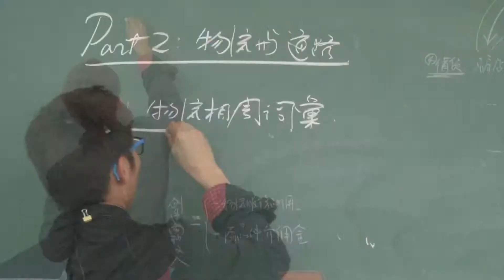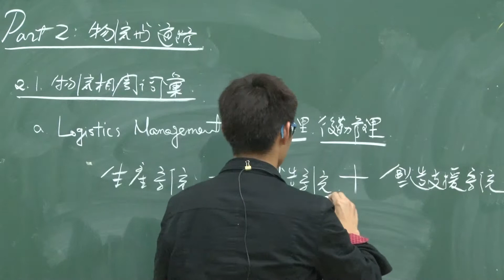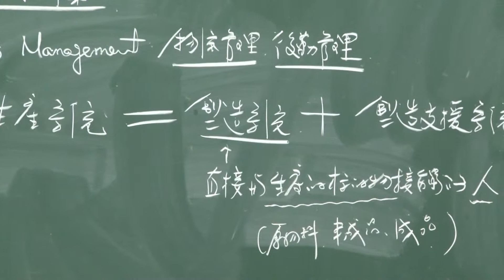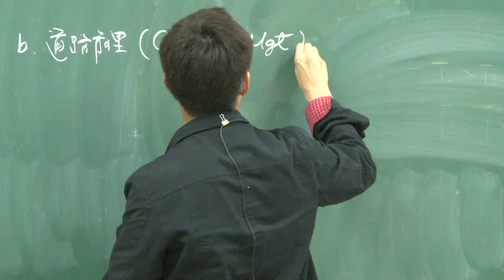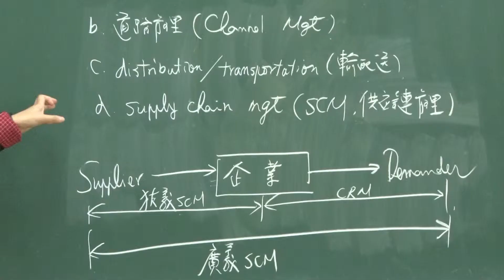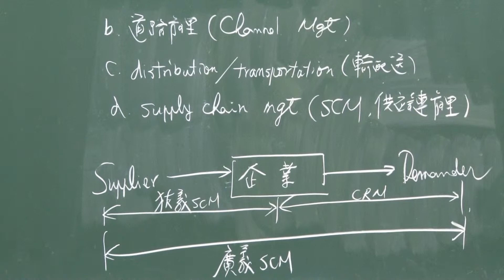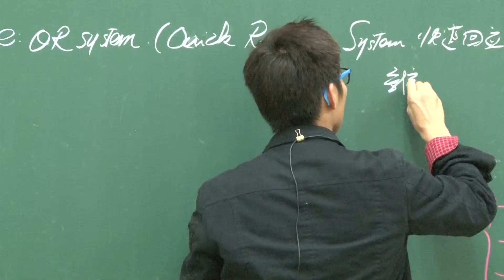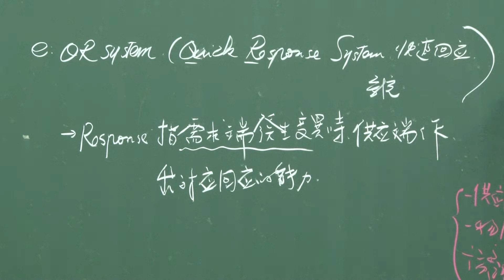10302侯建良物流管理〡第2B講 全面服務提供者/物流管理的定義、物的範疇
【課程說明】
Course  Description
配合產業全球化佈局與市場國際化的趨勢，本課程除將介紹物流管理之基本課題外，並融入全球運籌管理的相關議題，如全球貨運管理之理論與實務、政府於全球運籌營運實務之角色、進出口之文件/財務與保安等重要支援性作業，使修課學生具備基本企業物流管理與進階全球運籌與國際物流管理之專業知識。

Incorporated with the trend of business globalization and market internationalization, this course will not only illustrate the fundamental issues of logistics management, but also involve global logistics management, such as the theory and practice of global freight management, the role of governments in global logistics management, documents of importing and exporting, financial and security supporting system. It makes students gain professional knowledge of fundamental logistics management and advanced global logistics management.